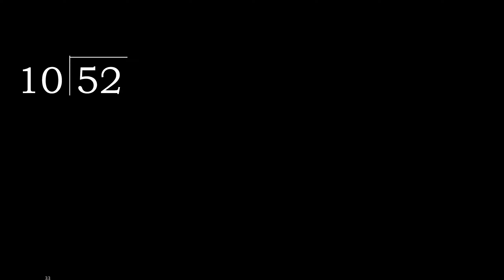Divide 52 by 10 , decimal result . Division with 2 Digit Divisors . How to do